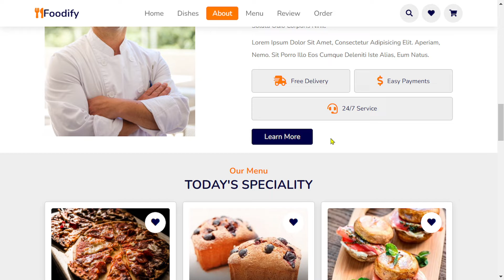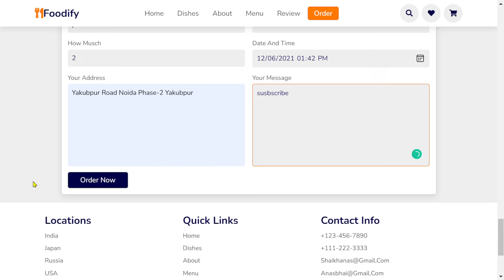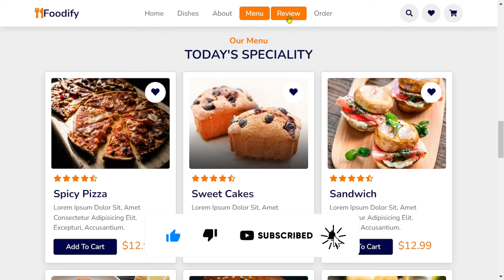Restaurant Food Website Using HTML, CSS & JS | Trailer Video Coming soon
Restaurant food website using htm CSS and js  with step by step video will be coming..

Full Video Tutorial Step by Step

Recommended Videos:-
1. How To Make Gaming Website Using HTML & CSS | Gaming Website Kaise Banaye HTML5, CSS3, Codic Gyan

If you have any problem with image and website or music

Champions Never Quit.